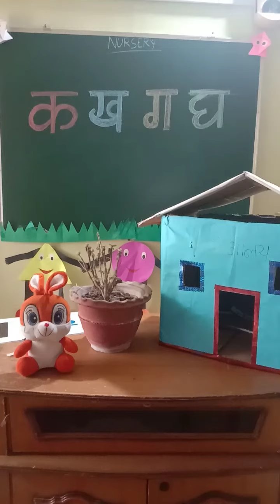Nalanda kids Narsang mandir ||recap of क ख ग घ|| nursery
recap of with objects